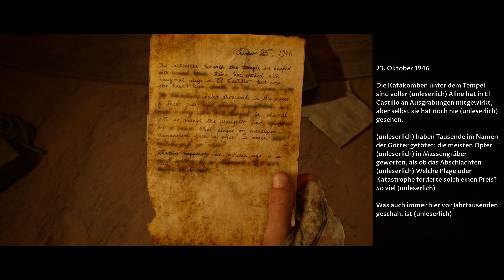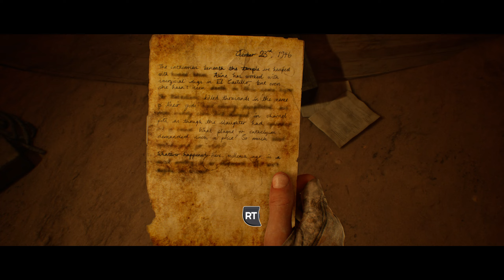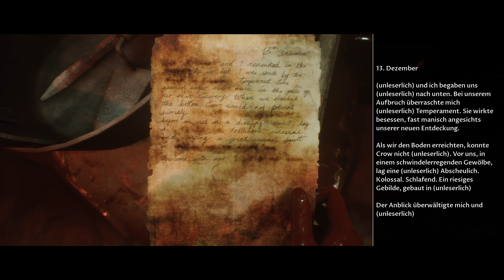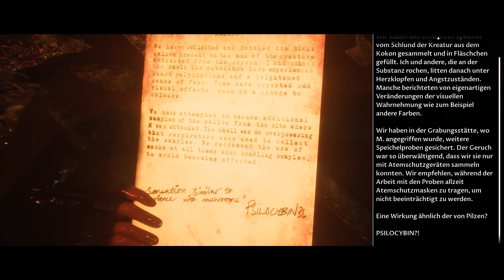DARK PICTURES: HOUSE OF ASHES #005 - Das Blutbad [German/2K] | Let's Play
➜ Aufnahmejahr: 2022
➜ Aufgenommen auf: PC

▼ Weitere Links ▼

▼ Spieleinformationen ▼

➜ DARK PICTURES ANTHOLOGY: HOUSE OF ASHES
➜ Erscheinungsjahr: 2021
➜ USK: ab 18 freigegeben
➜ Erschienen für: PlayStation 4, PlayStation 5, Xbox One, Xbox Series, PC
➜ Genre: Horror
➜ Produziert und gepublisht von Supermassive Games und BANDAI NAMCO Entertainment Europe
➜ Alle Rechte liegen bei Supermassive Games.